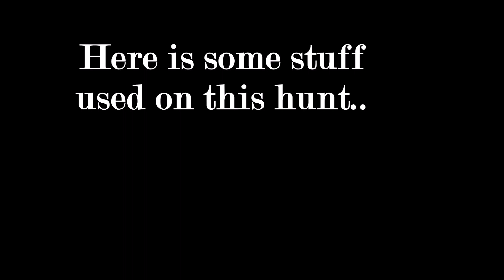2022 Western Oregon Late Season Blacktail Bow Kill